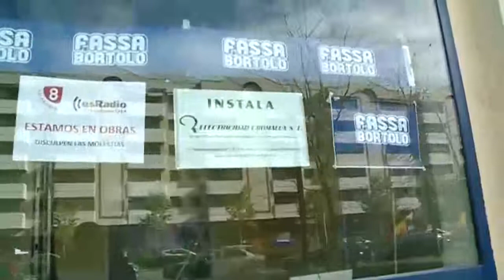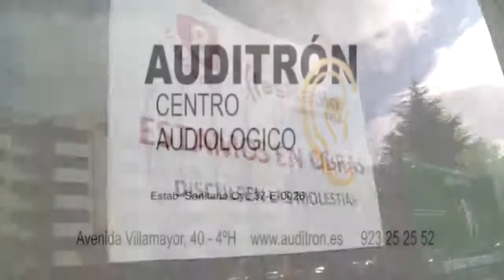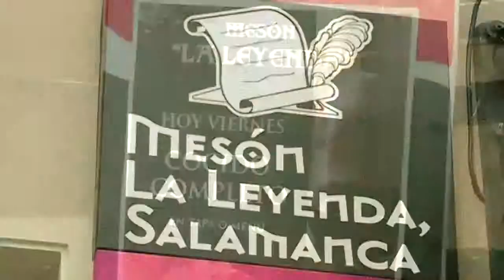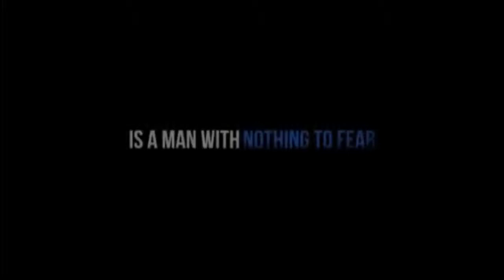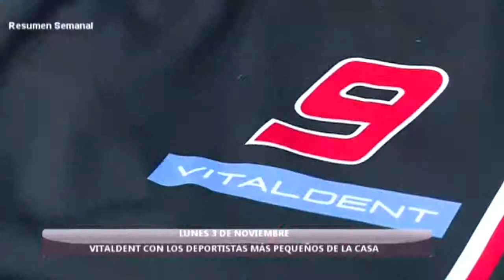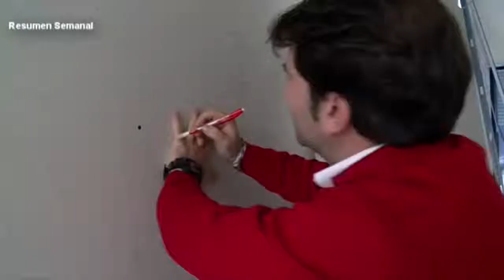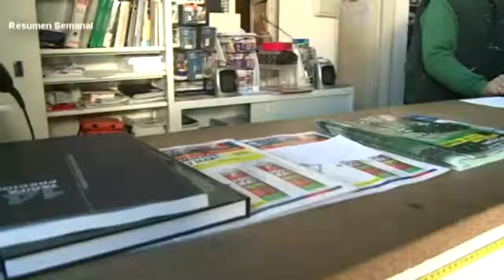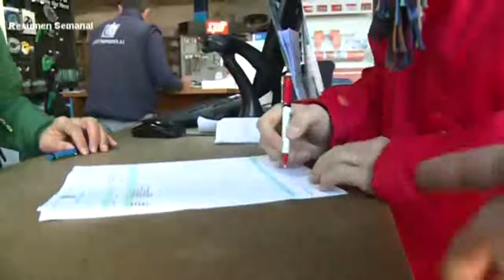La 8 Magazine - Programa 7 de noviembre de 2014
Programa número 15 de La 8 Magazine. Ana Esther Méndez nos conduce por la cara más fresca de la actividad social salmantina. Conocemos las propuestas de Mesón La Leyenda y sus menús navideños, el avance de las obras en la sede de la emisora y las novedades de la cartelera, entre otros asuntos de interés.